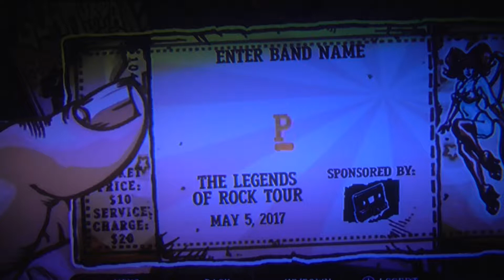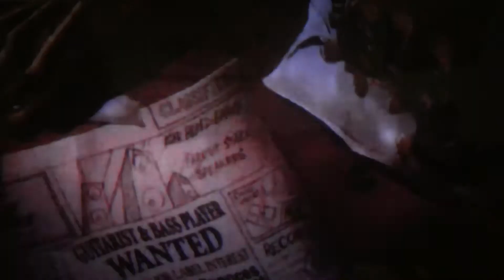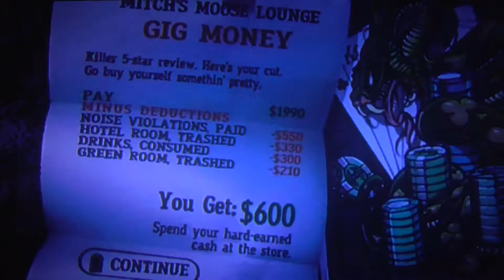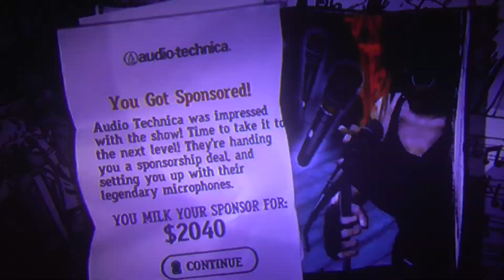BULLS ON PARADE!!!| Guitar hero III legends of rock Co-Op episode 1